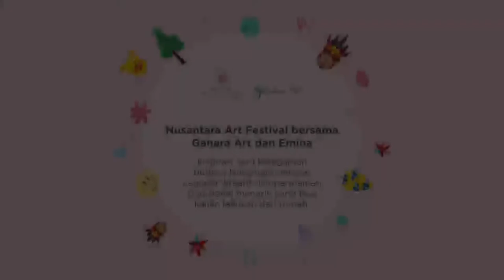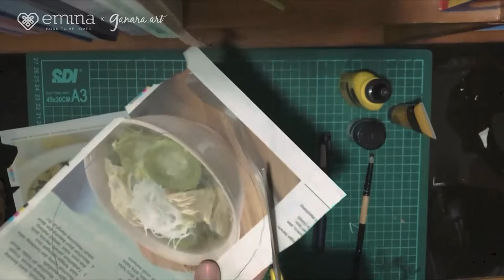NAF 2020 (ke-2, 25 April 2020) - Video Tutorial Kegiatan - Membuat Anjat Motif Dayak dengan Kertas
Mari mengenal dan belajar membentuk Anjat beserta motifnya yang berasal Dayak menggunakan kertas koran!

Bentuk Anjat adalah tas berbentuk bundar dan umumnya terbuat dari rotan. Kerajinan ini berasal dari Suku Dayak di Kalimantan Timur. Bentuk keranjang ini tidak menggunakan tutup dan digunakan dalam Suku Dayak untuk berburu. Dalam video ini, bentuk Anjat kita gunakan untuk membuat tempat pensil dan akan kita hias dengan motif khas Dayak dengan warnanya yang cerah dan bentuk khas asal Kalimantan, seperti motif burung enggang, ikan, dan bunga. Warna motif yang sering digunakan suku Dayak umumnya menggambarkan keindahan serta keberanian. Dengan keindahan dan keberanian, jadikan mimpimu terwujud dalam melakukan kegiatan sehari-hari.

Dalam membuat bentuk Anjat dengan motif Dayak ini, teman-teman dapat menyiapkan:
- Kertas koran
- Gunting
- Lem
- Selotip
- Pewarna (Cat Akrilik / Cat Poster / Cat Asturo)

Selamat mencoba!